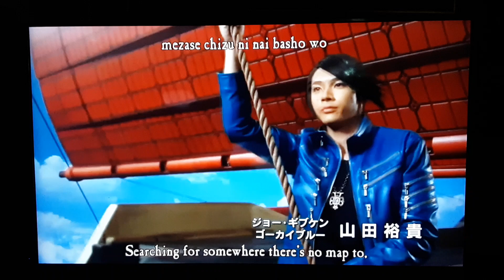Mao Ichimichi as Tina from Beast Tamer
Beast Tamer is owned by EMT Squared,  Square Enix, Nippon Columbia, Nikkatsu and Yomiuri TV Enterprise and Super Sentai is owned by Toei Company
I found out from Crunchyroll that Mao Ichimichi is in the last Episode of Beast Tamer.
She was also formerly from Tokusatsu as Luka/Gokai Yellow from Kaizoku Snetai Gokaiger.